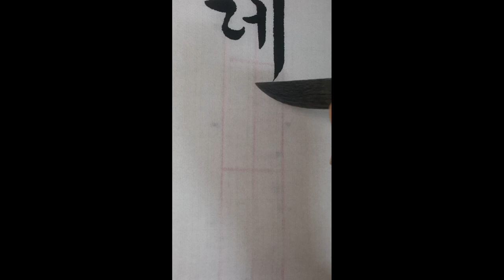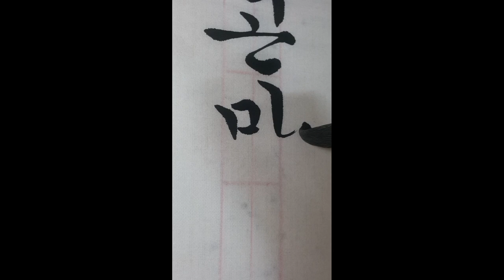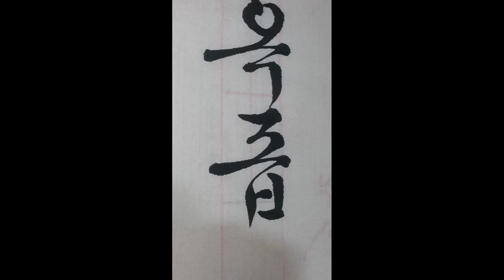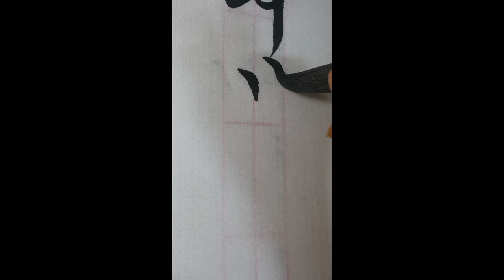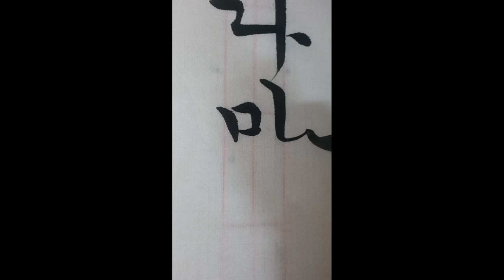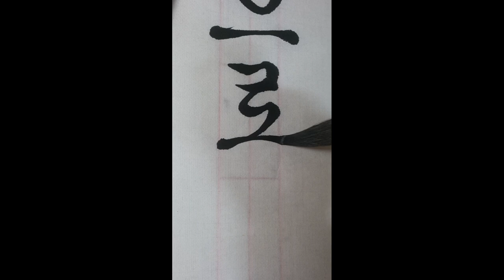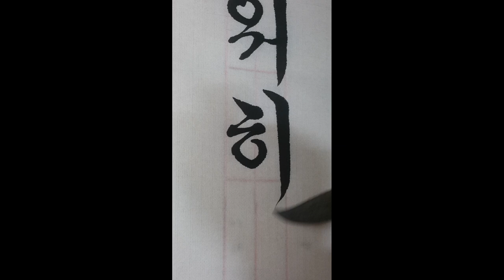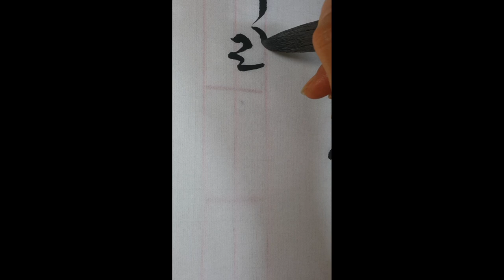한글서예 정철(鄭澈)시조 125쪽 calligraphy 붓글씨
꽃뜰이미경쓴 한글서예 125쪽

쓴 나물 데온 물이
                정철
쓴 나물(맛이 쓴 나물) 데온 물이 고기도곤(물고기보다) 맛이 이셰(있으니)
초옥(草屋) 좁은 줄이 긔 더욱 내 분(分)(분수)이라. 다만당(다만) 님 그린 탓으로
 시람(시름)계워하노라.(근심을 못 이겨 한다.)